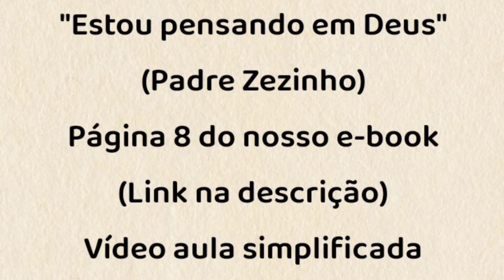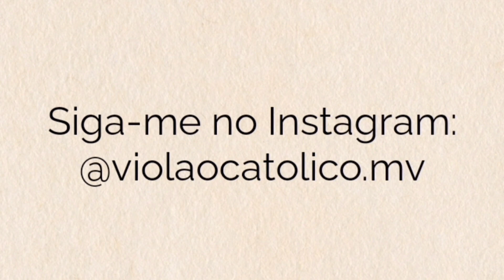ESTOU PENSANDO EM DEUS (PADRE ZEZINHO) - VÍDEO AULA SIMPLIFICADA - VIOLÃO [cifra católica]